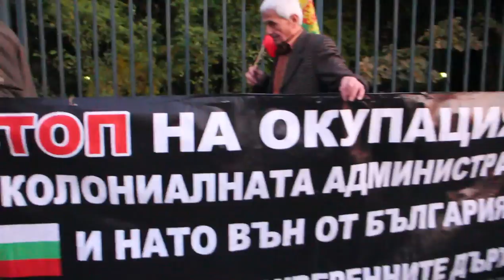Шествие пред посолството на сащ в София - 4 часть, 4.11.2015г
Шествие перед посольством США в Софии, 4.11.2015г
Национальный митинг-шествие «за СУВЕРЕНИТЕТ БОЛГАРИИ и СТРАН во ВСЁМ МИРЕ!» прошёл в столице Болгарии сегодня 4 ноября 2015 года (среда в 16:00 по местному времени). Мероприятие организовано общественным движением Гражданская инициатива «За суверенитет Болгарии и государств во всём мире!».
Сотни человек собралось перед зданием Посольства США в Софии, чтобы открыто заявить о том, что весь мир уже понял, что есть только один террорист на планете Земля, и этим террористом является США!
Болгары призвали США престать прятаться за террористической группировкой „аль-каида“, за террористической группировкой „исламское государство“. Перестать прятаться за террористической группировкой „умеренная сирийская оппозиция“ и за террористической группировкой „свободная сирийская армия“. И вообще перестать придумывать всё новые и новые названия созданным вами армиям террористов.
Митингующие заявили, что лицемерие, наглость, агрессия и терроризм США - безграничны. Ведь США не имеют право вторгаться на военных самолетах в суверенную Сирию; не имеют право настаивать на том, чтобы русские военно-космические силы не уничтожали наёмных убийц, нанятых американцами. США не имеют право требовать, чтобы легитимный Президент Сирии Башар аль-Асад был отстранён от власти при том, что он – один из ведущих политиков не только на Близком Востоке, но и в мире.
НАЦИОНАЛЕН МИТИНГ- ШЕСТВИЕ
пред американското посолство в София
"за СУВЕРЕНИТЕТ на БЪЛГАРИЯ
и ДЪРЖАВИТЕ по СВѢТА"
На 04 ноември 2015г. ( СРЯДА) от 16 часа